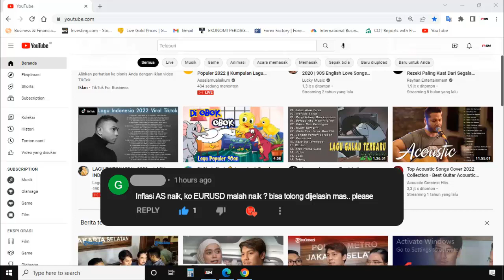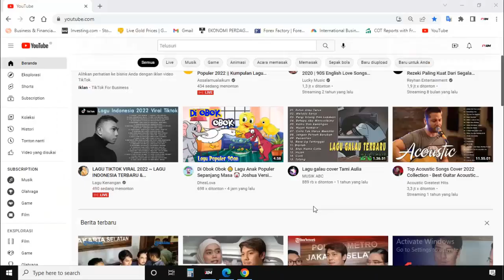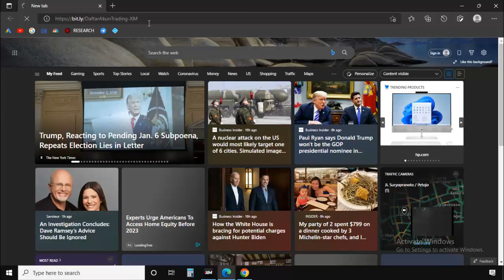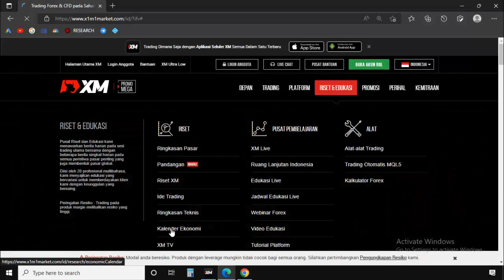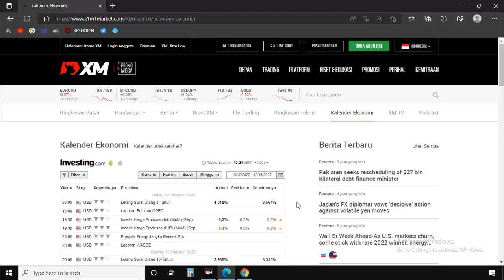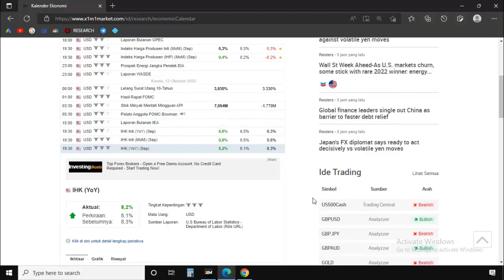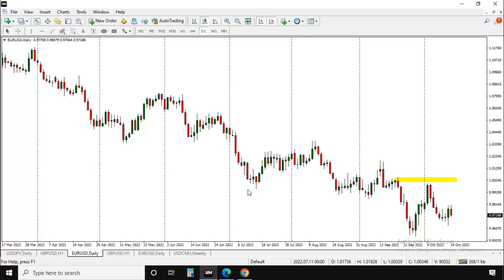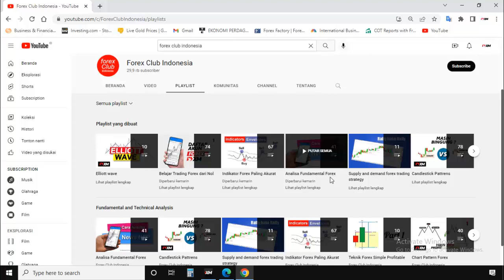Perbedaan analisis fundamental dan teknikal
Berikut ini perbedaan analisis fundamental dan teknikal yang harus di ketahui trader. Kami yakin masih banyak sekali trader pemula yang baru belajar analisis fundamental dan teknikal, tidak tahu apa bedanya analisis fundamental dan teknikal. Oleh sebab itu silahkan anda simak contoh analisis fundamental dan teknikal ini dari awal hingga selesai, agar kalian semua tahu perbedaan analisis teknikal dan fundamental.

Perbedaan analisis fundamental dan teknikal yang pertama yaitu terletak pada sebutan bagi penggunanya, trader yang menggunakan analisis fundamental dalam trading forex atau saham disebut dengan fundamentalis. Sedangkan trader yang menggunakan analisis teknikal saat trading forex atau saham sering disebut dengan nama teknikalis.

Perbedaan analisis fundamental dan teknikal yang kedua yaitu dapat dilihat dari fungsi atau kegunaanya. Analisis fundamental adalah cara analisa trading yang memiliki fungsi untuk menentukan arah trend suatu instrumen trading, sedangkan analisa teknikal adalah suatu metode trading yang berguna untuk menentukan kapan seharusnya trader open posisi buy atau sell.

Perbedaan analisis teknikal dan fundamental yang ketiga yaitu terdapat pada sumber data yang digunakan. Analisis fundamental menggunakan data-data ekonomi sebagai sumber analisisnya, sedangkan analisis teknikal menggunakan riwayat pergerakan harga sebagai sumber data analisisnya.

Tonton pembahasan tentang perbedaan analisis fundamental dan teknikal ini dari awal hingga selesai, agar kalian semu tahu letak perbedaan analisis teknikal dan fundamental. Jika ada hal yang belum dipahami dari penjelasan tentang analisis fundamental dan teknikal ini, silahkan tulis pertanyaan anda pada kolom komentar di bawah. Semoga sekarang anda sudah tahu perbedaan antara analisis fundamental dan teknikal.